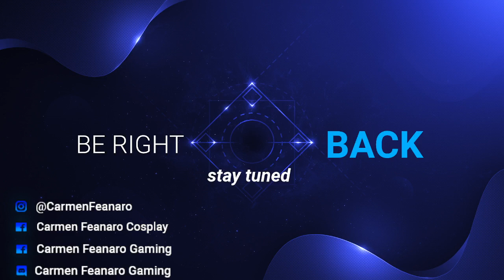Cos-Stream: Game of Thrones the Board Game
Cos-Stream that I did for a follower goal on Facebook as the Joker.

If you are interested in more check out my gaming page on facebook